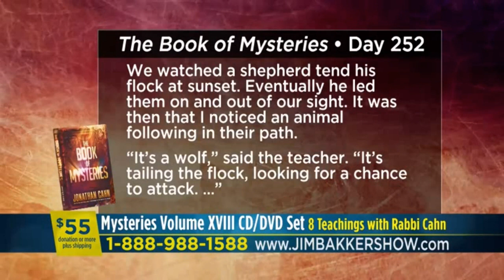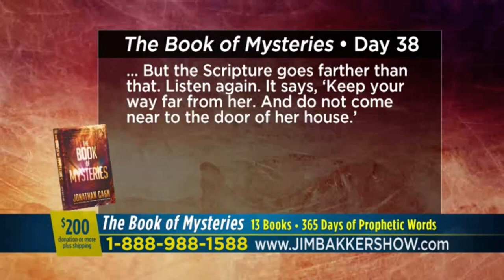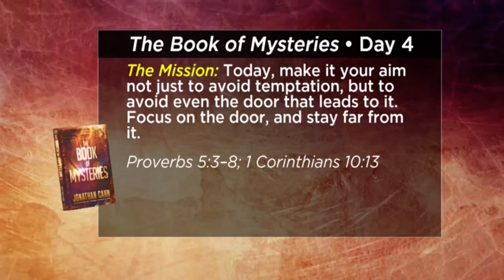Jonathan Cahn – The Book of Mysteries (Part 2)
Jonathan Cahn talked about his brand new Book of Mysteries at the Jim Bakker Show only a few days before the publication day. Unlike The Harbinger and The Shemitah, The Book of Mysteries contains not only one mystery, but 365, one for each day of the year. Jonathan Cahn says: There is no end to God’s mysteries. This book is for Christians and non-Christians alike.

In this video you hear about mysteries like
the Elohim Mystery,
the East-West-Continuum,
the scepter of Judah,
the Mystery of the Wolves,
the Door of Evil.

These video excerpts were aired on September 1st and 2nd, 2016, by the Jim Bakker Show.